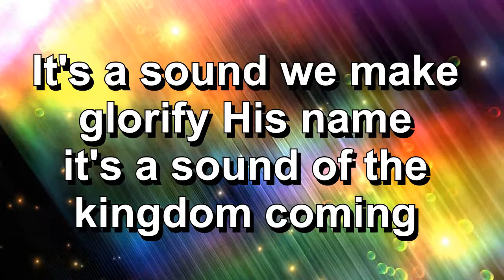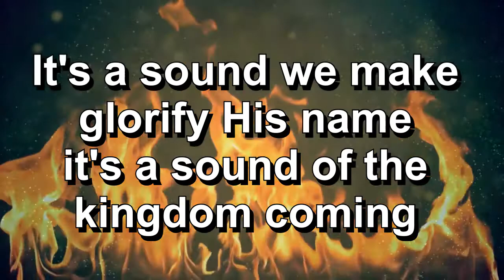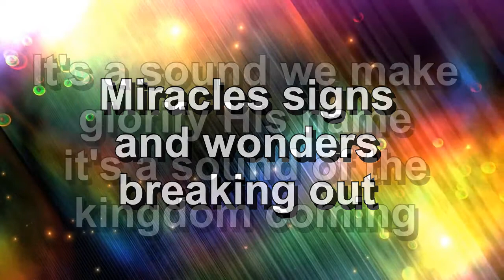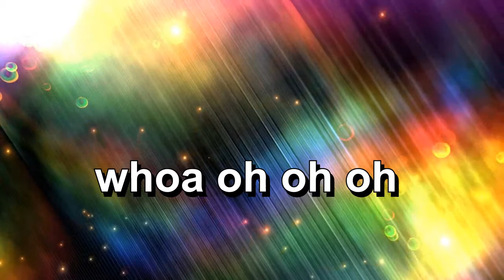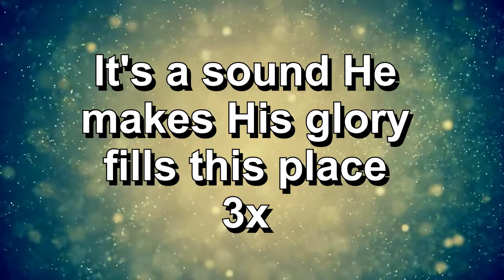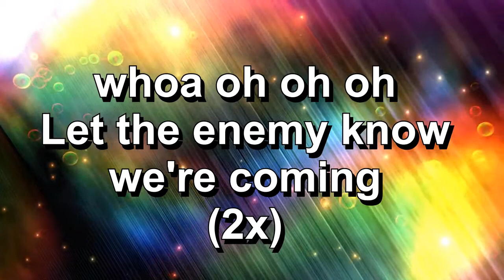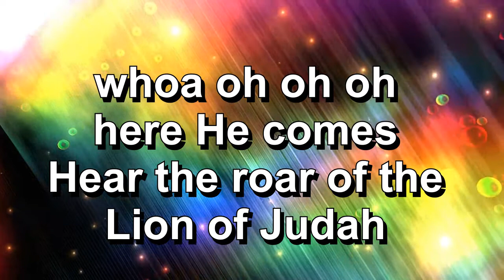Hear The Roar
I do not own lyrics to this video